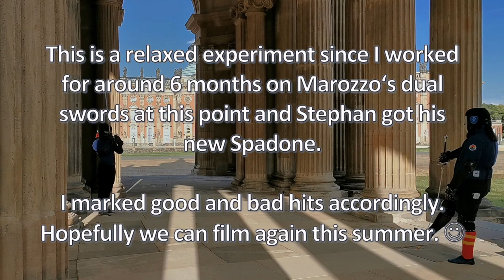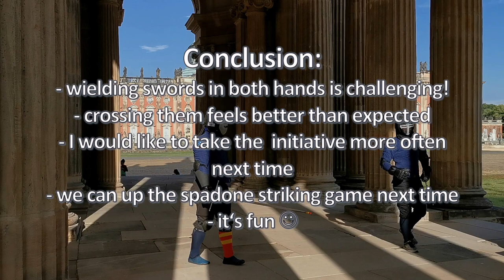Spadone vs. Dual Swords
Summertime sparring Spadone vs. Dual Swords - just a fun exercise, since I was practicing Marozzo's techniques for two swords and Stephan just got his new Spadone (Italian version of the Montante / Greatsword /Schlachtschwert). Dual wielding is quite fun actually though really demanding.

The swords we are using:
Spadone:
Custom "Spada a Due Mani" from Regenyei Armory

Sideswords:
Custom Sidesword from Regenyei Armory